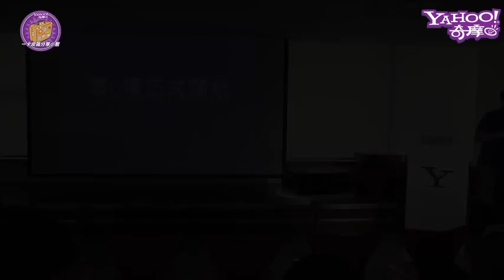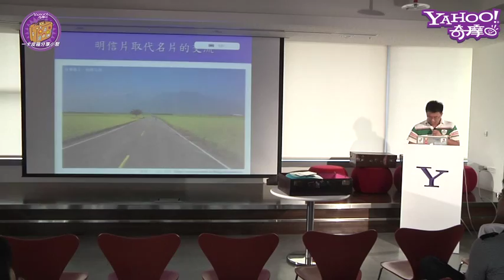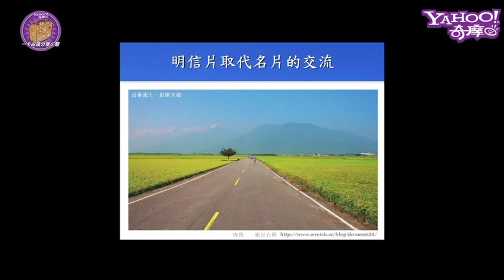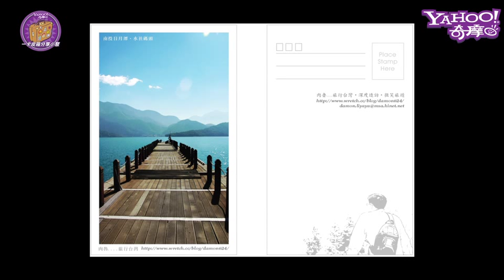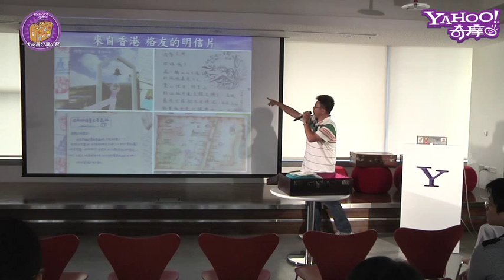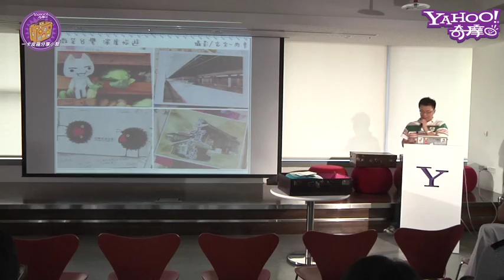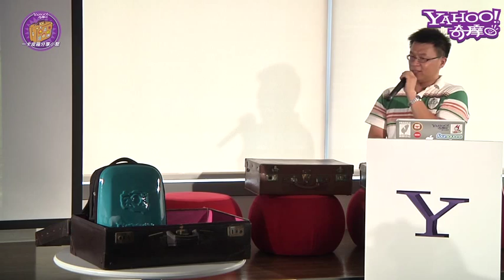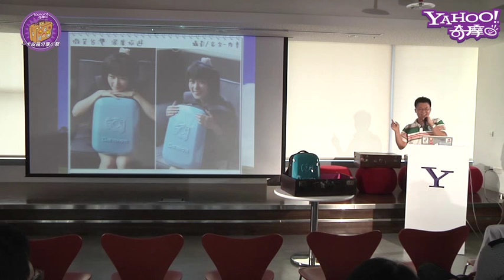肉魯：用明信片豐富你的旅行 ／ 一卡皮箱分享小聚 第零場 2011.7.10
2011/7/10  一卡皮箱分享小聚第零場，Yahoo!奇摩摩人，知名旅遊部落客肉魯，和大家分享他的多種自製風景明信片。明信片中不僅刻畫著肉魯拍攝的台灣各地世界級美景，肉魯也用自製明信片來在旅遊過程中和各地朋友交流。肉魯還帶了個人專屬的旅行用背包。